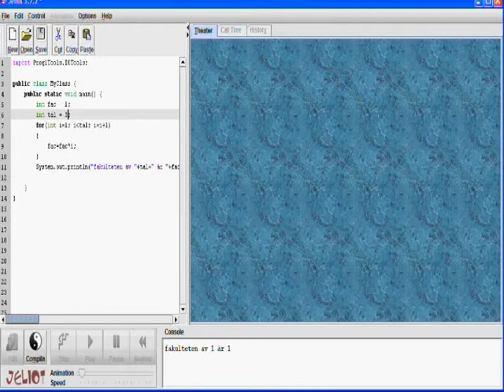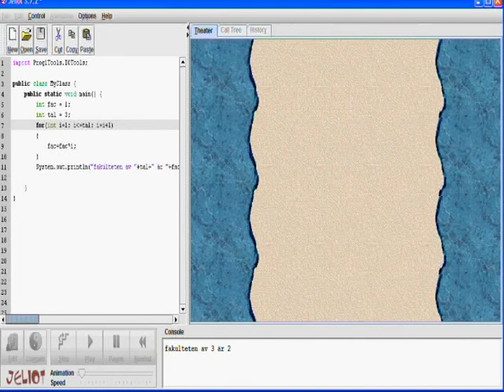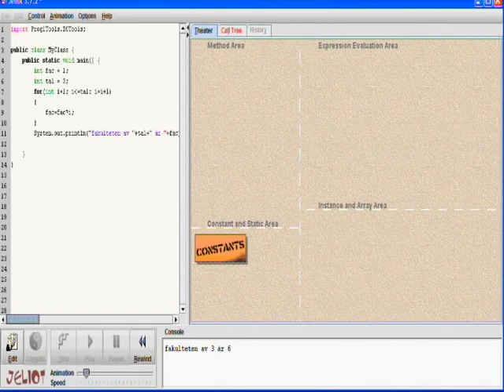Fakultet med forloop i java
Javasimulering av fakultetsberäkningar med en for loop
5! (fem fakultet) = 5*4*3*2*1 = 120